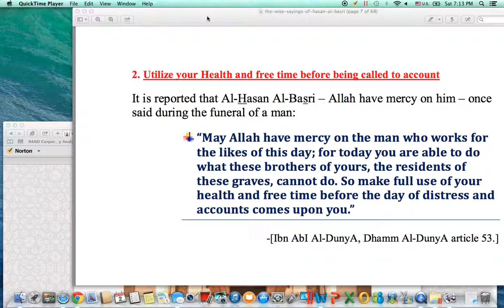Utilize Your Health And Free Time Before Being Called To Account: After Death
Wisdom Of Hasan Al-Basri